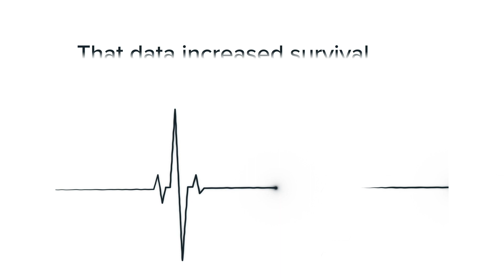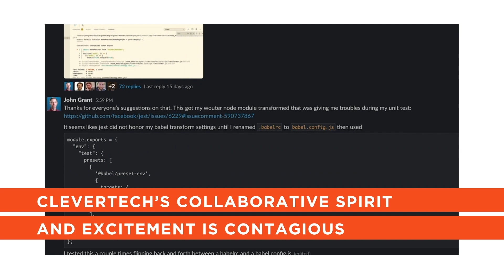Contracted full stack developer receives growth opportunities at Lumenalta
Are you looking for full stack developer jobs remote or a chance to work on impactful projects as a remote full stack developer? Follow the journey of Andrew Johnson, a Full Stack Developer at Lumenalta, as he shares his story of personal growth and professional achievement.

Andrew talks about:
🚑 Using big data to make a real-world impact, including saving lives.
⛰ Stepping out of his comfort zone to embrace new challenges and opportunities in remote tech jobs.
👨🏼‍💻 How Lumenalta’s tools and supportive remote work culture helped him thrive while tackling cutting-edge projects.